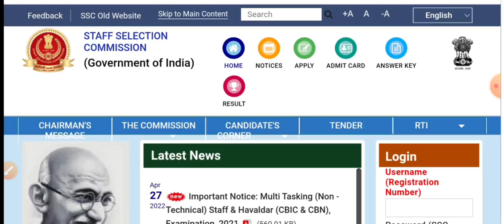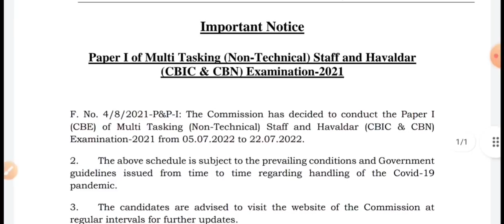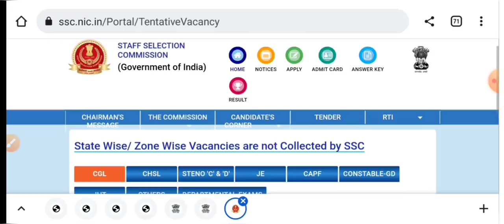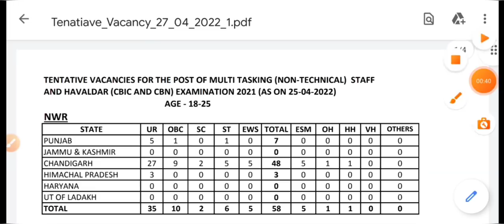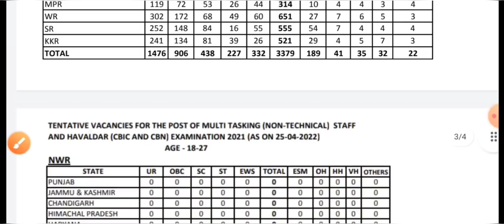🔴 7301 টি শুন্যপদে SSC MTS & Havaldar আবেদন চলছে | 💥 SSC MTS Official Vacancy List